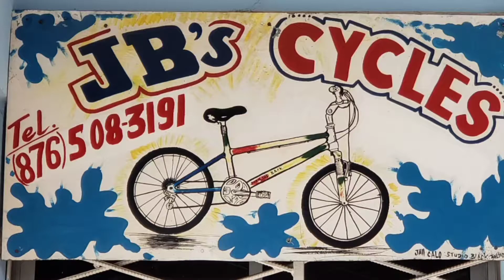Training Session with a Legend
Team Savanna morning workout with cycling legend Peg Leg!